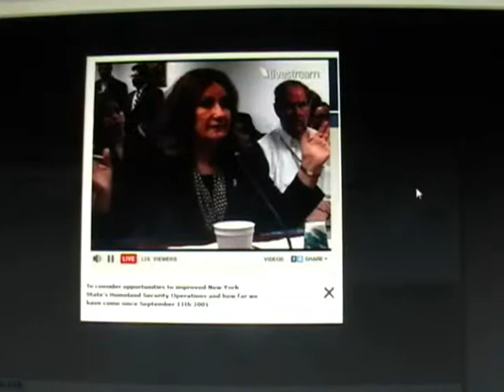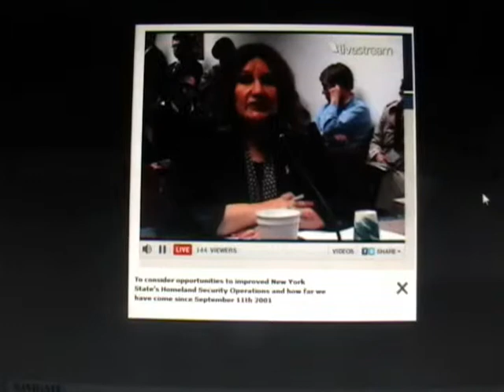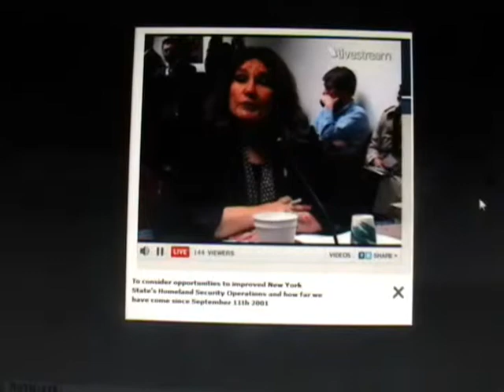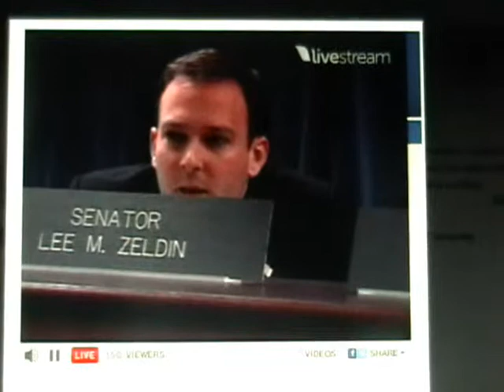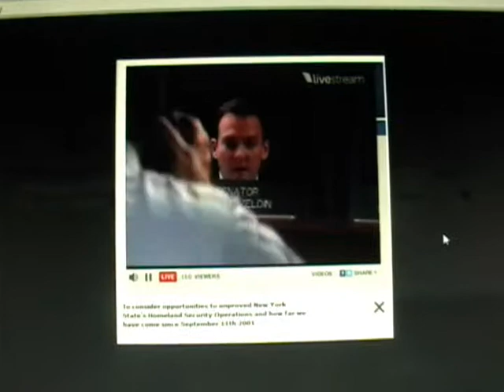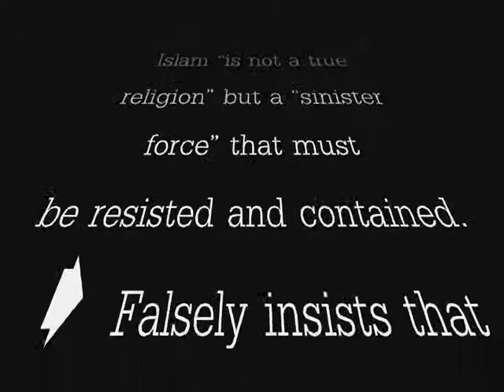NonieDarwishApril8.wmv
islamophobia_and_self_hating_arabs/